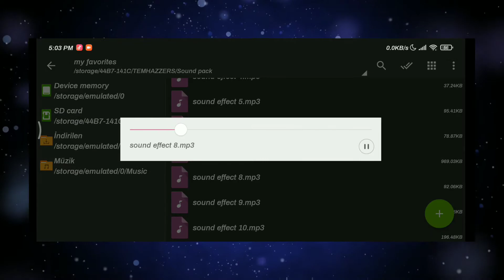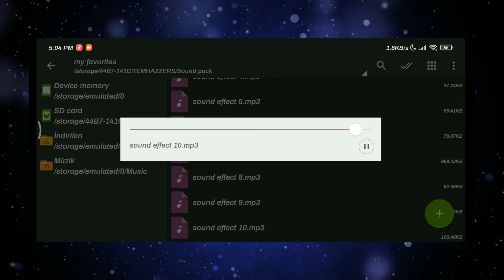BEST SOUND EFFECTS PACK 10+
😇 !! PASSWORD İN VİDEO !! 😇

THANKS FOR WHATCHİNG